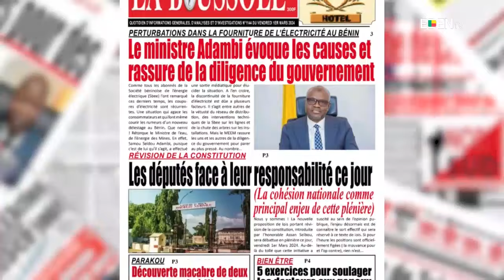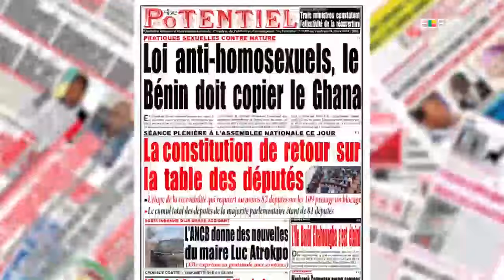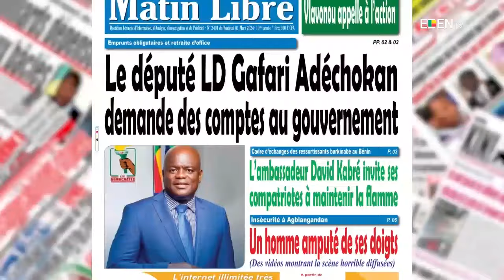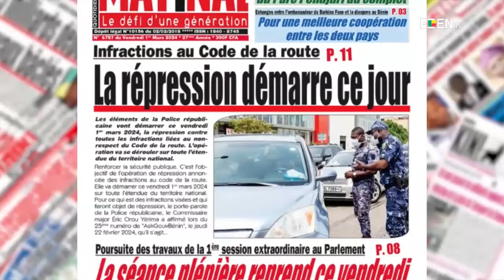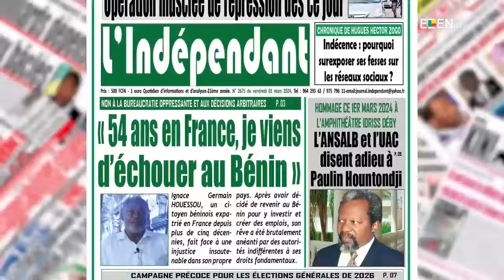La Revue de Presse Hebdomadaire du 03 Mars 2024 Avec Peggy Ludovic DAGBA